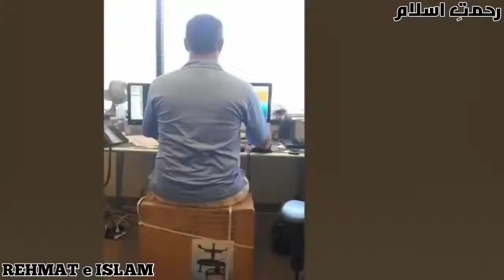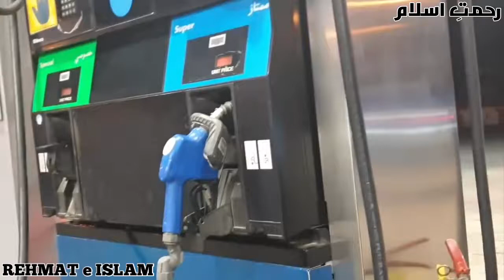World Most Laziest People Ever Found || Most Lazy People In The World Urdu || Rehmat E Islam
Asalm O Alikum RehmateIslam Family. In This Video I Will Tell You About World Most Laziest People Ever Found or Most Lazy People Ever Born in Urdu Hope You Guys Enjoy The Video Give A Like If You Enjoy The Video And Also Subscribe To My Channel To Get More Informative Videos Like This. Take Care Allah Hafiz
--- SOCIAL LINKS ---